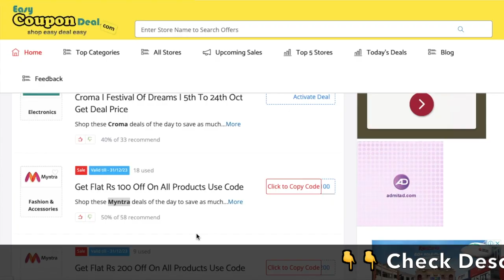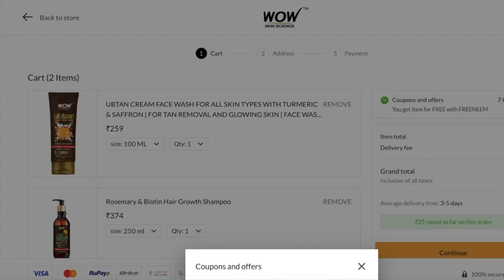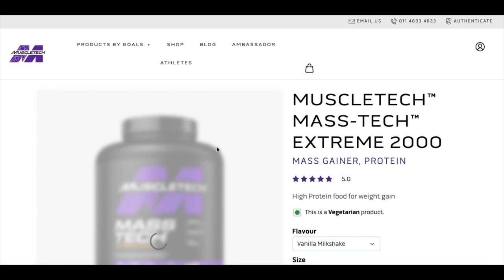✅WOW Coupon Code | How to get Muscletech Coupons ? | High Discount codes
Muscletech Coupons
wow Coupon codes
wow Promo Code
Muscletech Upcoming Sale